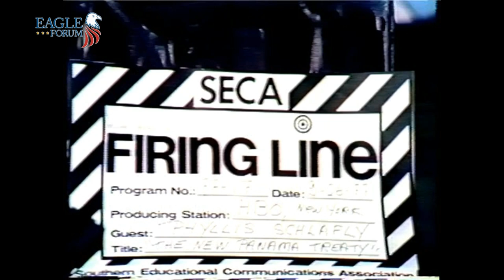Firing Line with William F. Buckley, Jr. and Phyllis Schlafly on The New Panama Treaty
Firing Line with William F. Buckley and Phyllis Schlafly on The New Panama Treaty. September 6, 1977